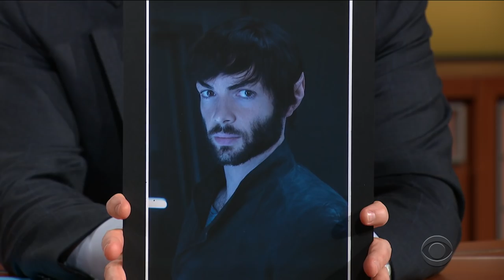Sonequa Martin-Green Comments On Hipster Spock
'Star Trek: Discovery' star Sonequa Martin-Green weighs in on one of the key controversies surrounding her show.